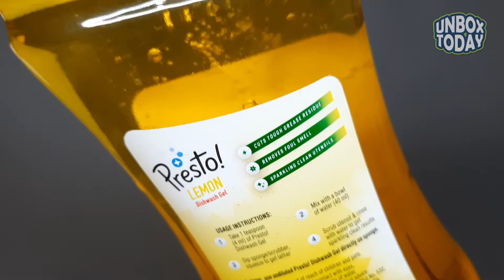Amazon Brand - Presto! Dish Wash Gel - 750 ml (Lemon) | UNBOX TODAY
Dish Wash Gel -
Wash Gel&index=aps&camp=3638&creative=24630&linkCode=xm2&linkId=15fa79475bcc152ff4db04700fb81545